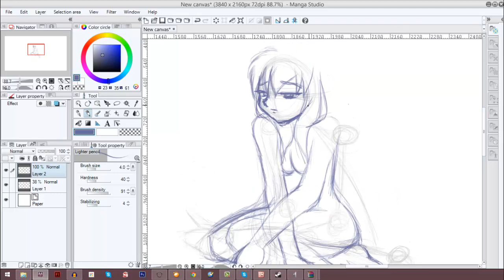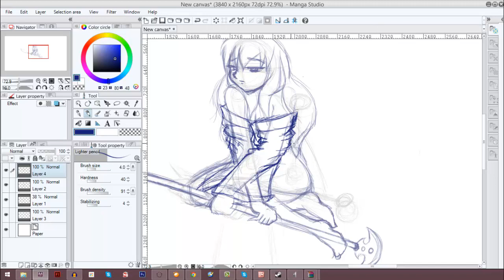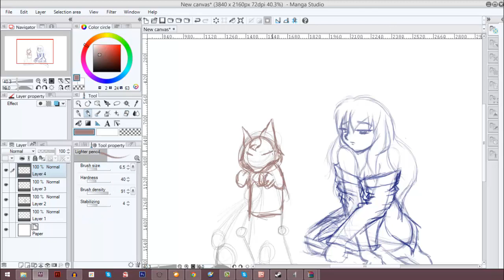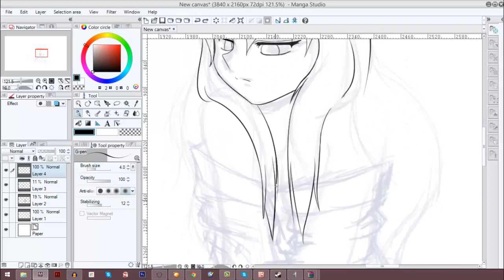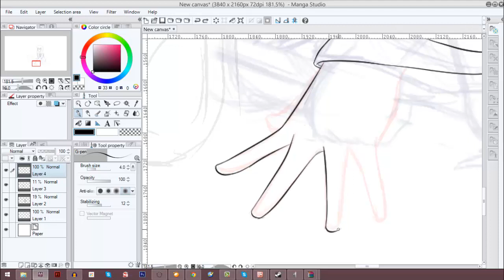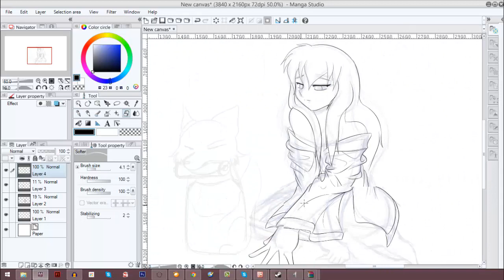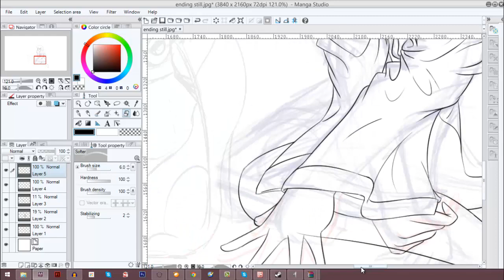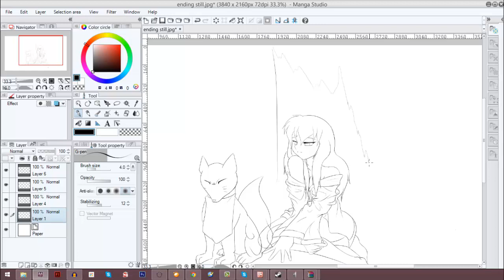Drawing Blog! [Feb. 9, 2014] Artwork 2 -- Akari Yamagishi Ending Still [Concept/LineArt]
It's an art blog! After a bit of rest, I am back working on another piece. This time I am killing two birds with one stone and Working on stills for my series' ending and will be printing them for cons as well. So the first one will be Akari Yamagishi, the priestess in-training who watches over the fox spirit, Kenzu.